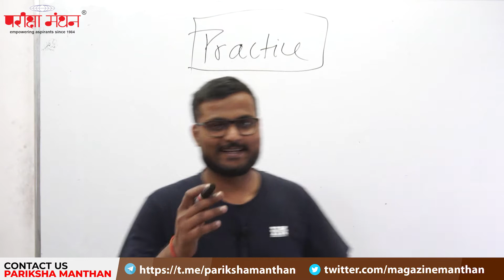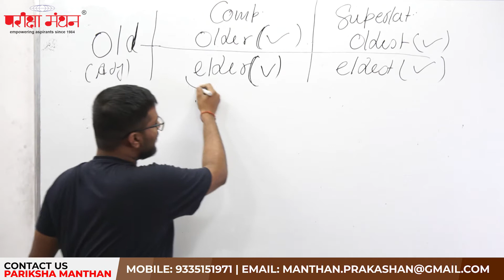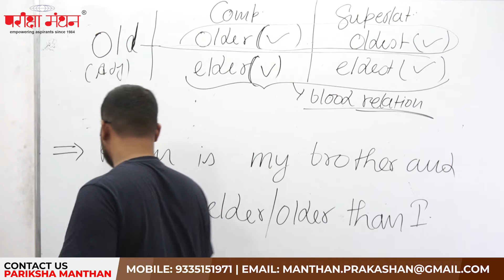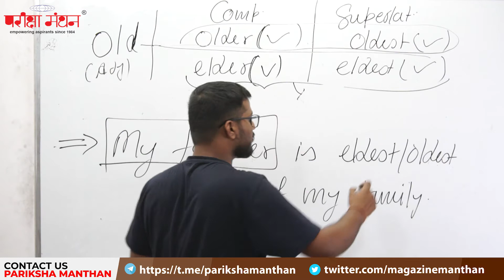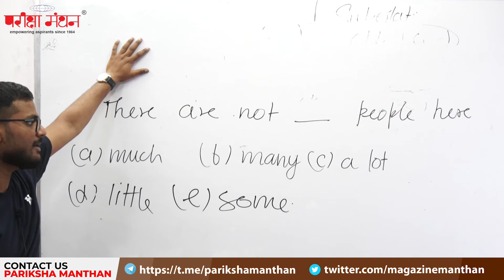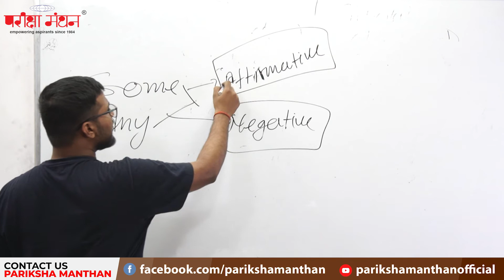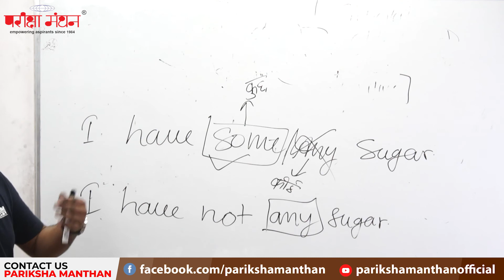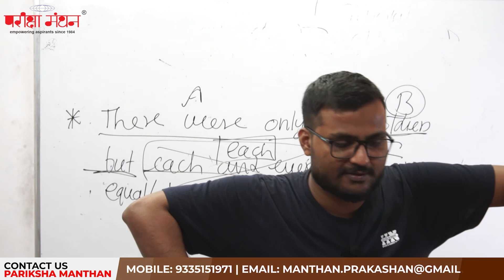ADJECTIVE ( Practice Class ) | Parts Of Speech | English | Target UPTET | Pariksha Manthan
In the series of Target UPTET, this video deals with the English Section.